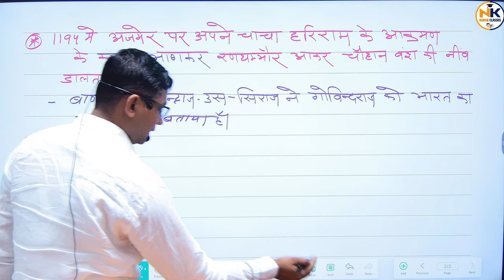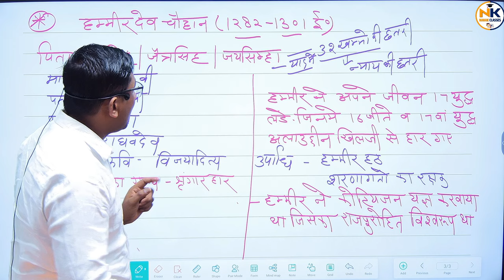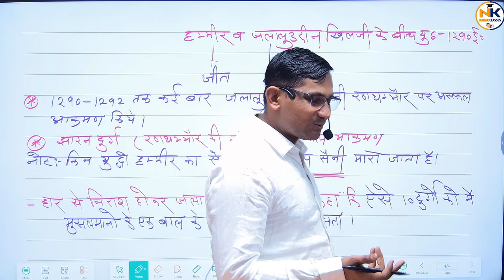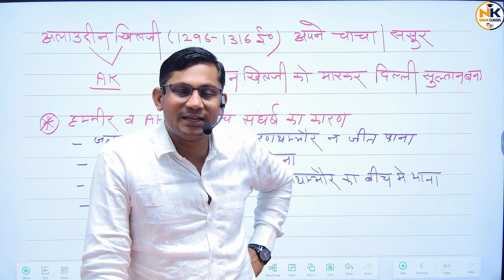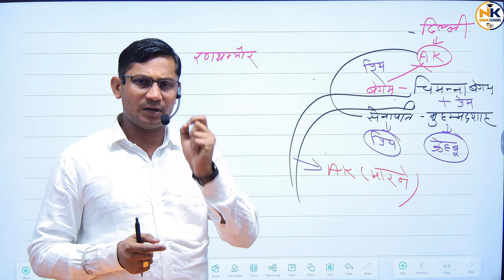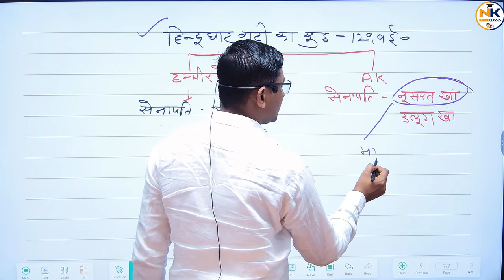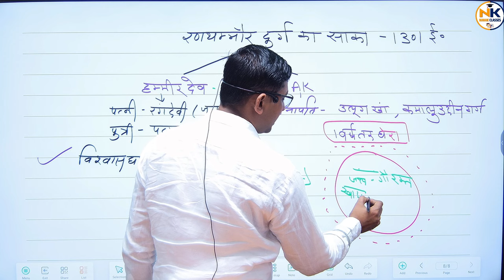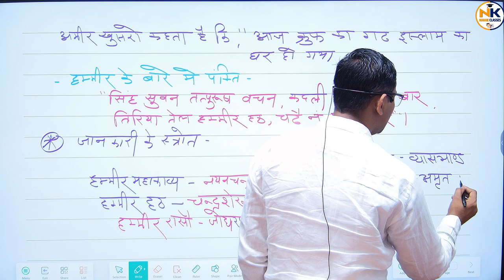रणथम्भोर शासक हम्मीर देव चौहान (1282-1301) | राजस्थान इतिहास | HAMIR DEV | 2nd grade ALL EXAM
रणथम्भोर शासक  हम्मीर देव चौहान (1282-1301) | राजस्थान इतिहास | HAMIR DEV | 2nd grade ALL EXAM || SHIV SIR

Rajasthan GK
Current affairs
Ras 2023
REET PAPER
RPSC 2nd GRADE EXAM 2023
CET EXAM
CET 2023